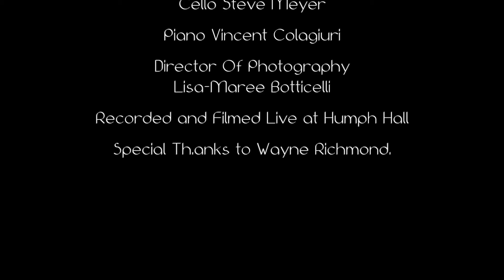Beautiful Friend - Special Angel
Own Your Own Audio Copy - download from the iTunes Store

Special Angel is a song of despair and ultimately hope.
It is a song from the stage musical "You've Got Buckley's Chance!"

Performed by Paul Smith (Vocals)
Lidia Bara (Violin)
Steve Meyer (Cello)
Vincent Colagiuri (Piano)

Recorded, Mixed and Mastered by Peter Truong.
Director Of Photography Lisa-Maree Botticelli

Written by John Bellamy